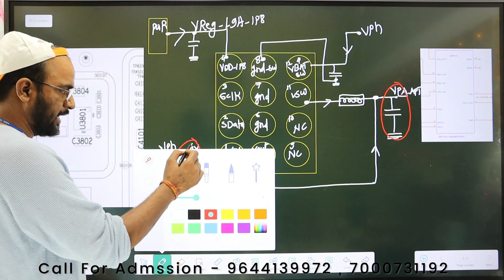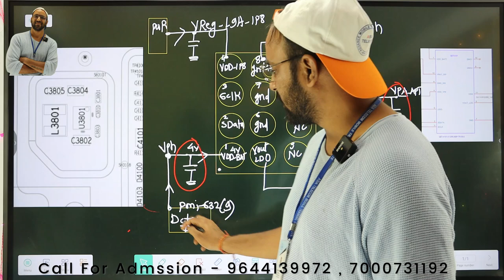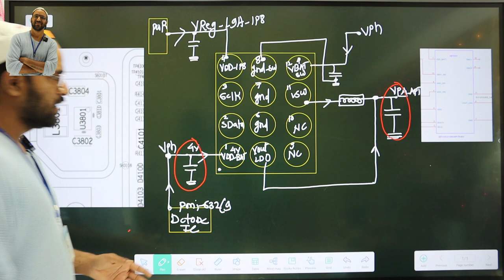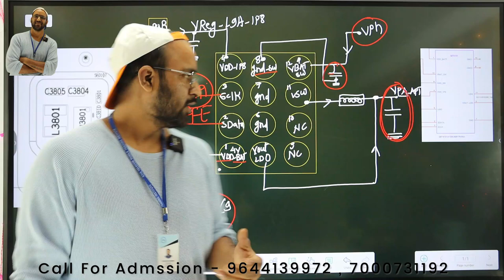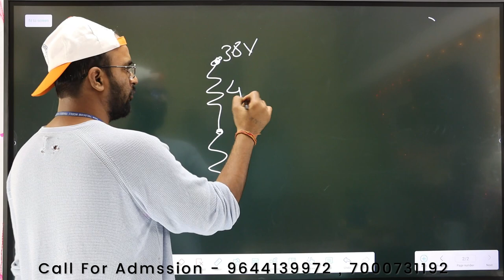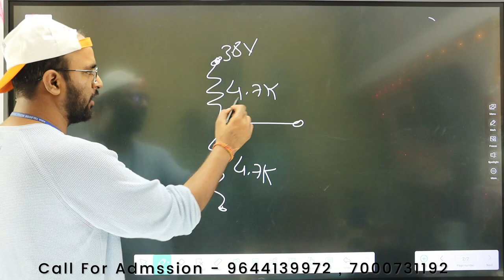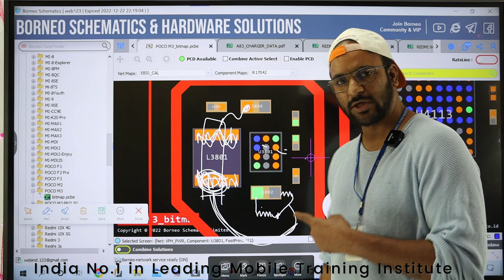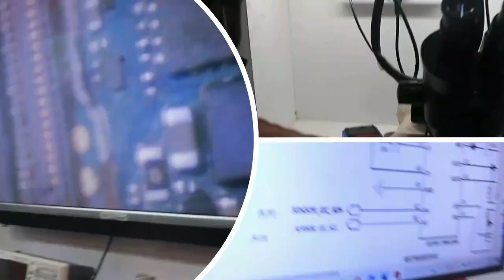Poco M3 / Redmi 9 Power EDL Dead - Permanent Solution कैसे होता है यह सीखे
Poco M3  EDL Dead - Permanent Solution कैसे होता है यह सीखे

Join Today
📲 Book
👉🏻Hardware Book /  Software Book